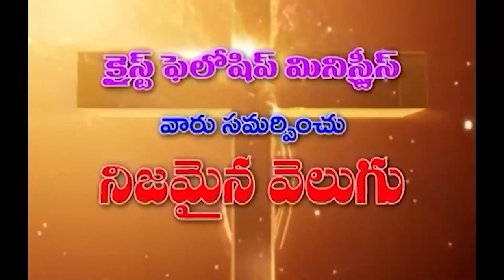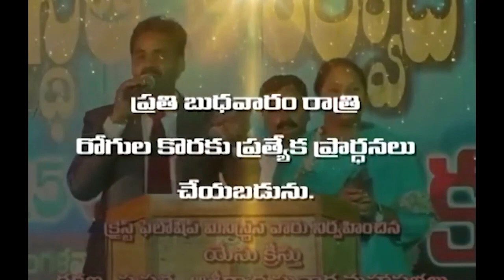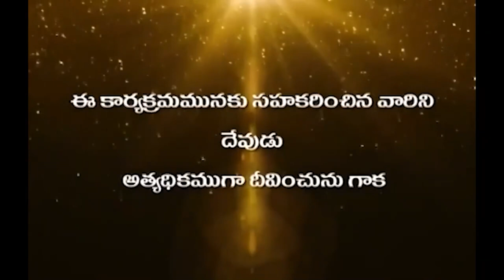05 05 2023 Hanok garu అంశం : దేవుని కృప బ్రతికిస్తుంది